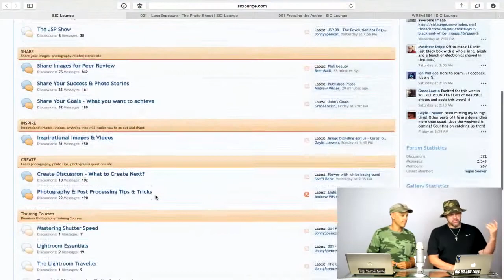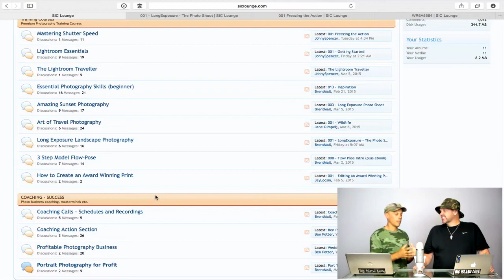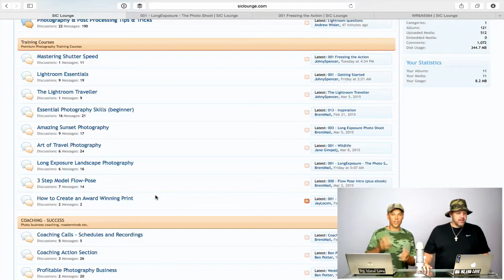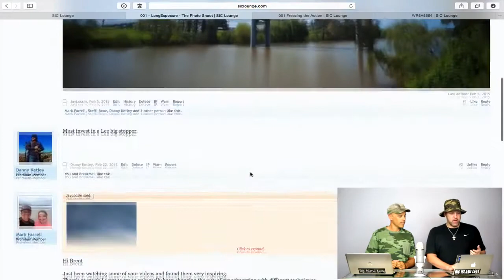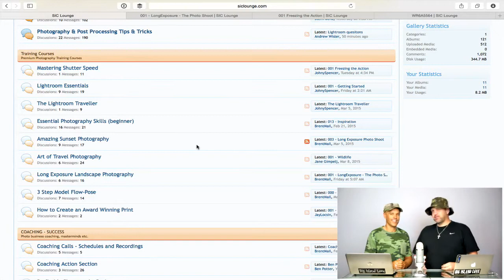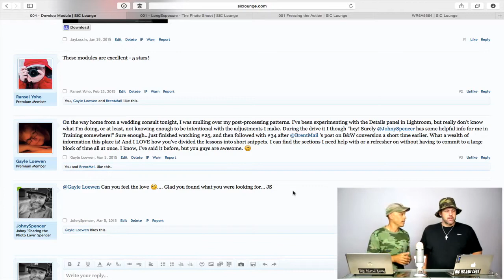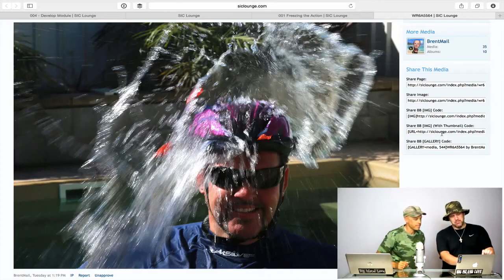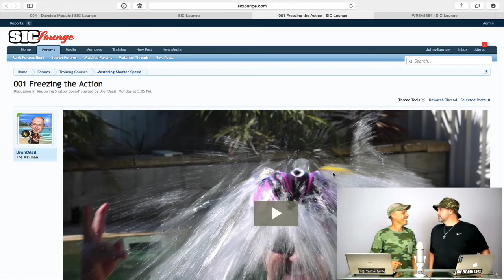SIC 24 - The SIC Lounge & Photo-Learning Revolution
In this episode we introduce you to the Photography-Learning Revolution!

Share - The Photography Revolution - Funny!
Inspire - What's it all about? Why do we call it the Revolution?
Create - Smashing water bombs on Johnys head - what is the best shutter-speed?

Enjoy & have a GREAT DAY! Brent